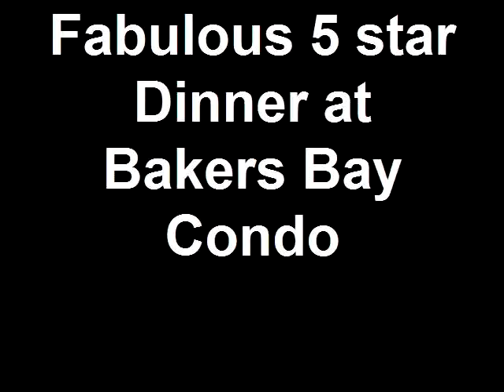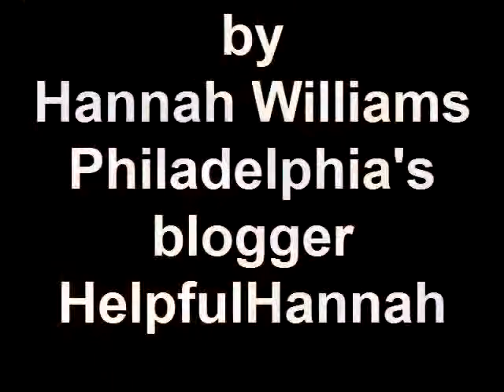Fabulous 5 star Dinner at Bakers Bay Condo